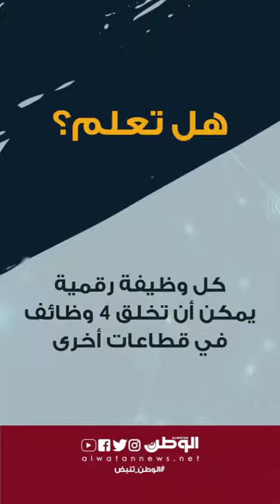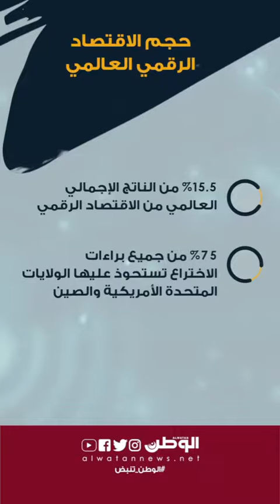٤ وظائف جديدة لكل وظيفة رقمية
وظائف

وظايف رقمية